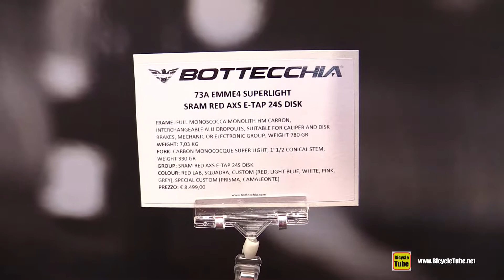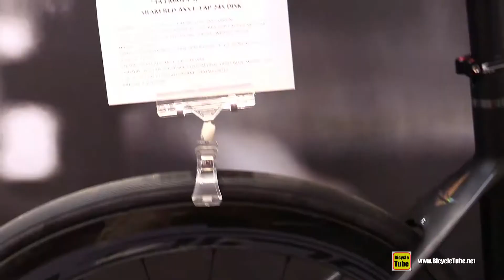Bottecchia Emme4 Superlight Road Bike Walkaround Tour - 2020 Model